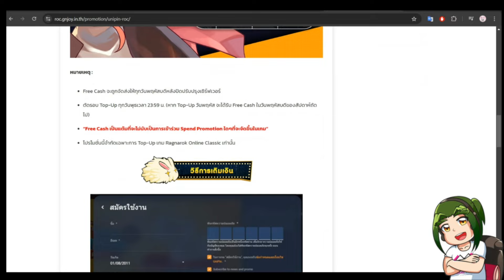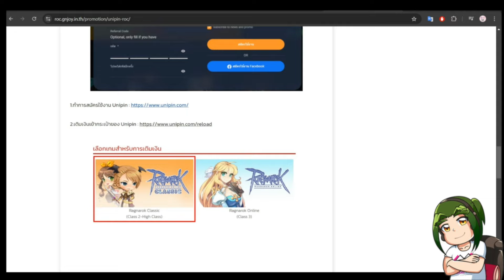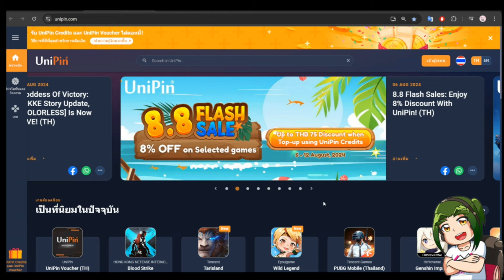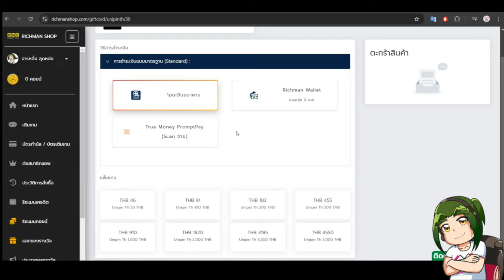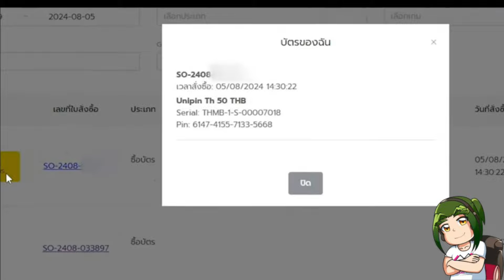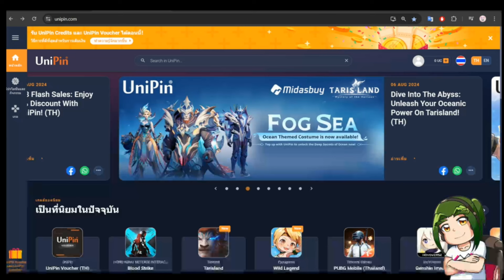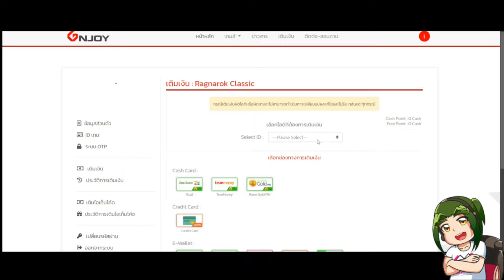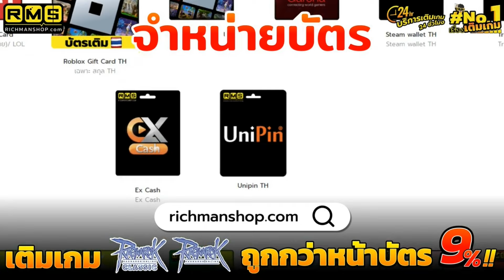วิธีเติม UniPin เกม RO3 และ ROC (Tips and Tricks)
* ช่องทางซื้อบัตรเติม RO ด้วย UNIPIN ราคาถูก

* เติมเกมคุ้มกว่าเติมเอง คลิก
    หรือพิมพ์แอดไลน์ @richmanshop (ต้องมี@นำหน้า)
* เติมผ่านเว็บง่ายเร็ว แถมจ่ายทีหลังได้
* สามารถติดตามข่าวสารโปรโมชั่นเด็ดๆได้ที่   / richmanshoptopup

◆คลิบเก่าๆที่เคยสติม หาแนวทางการเล่นได้ที่นี้